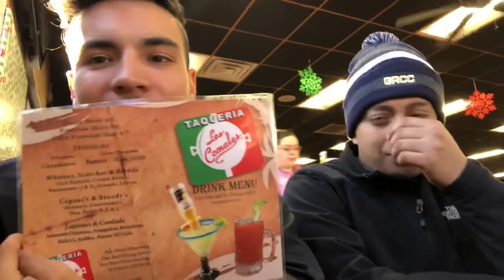VISITING CHICAGO | FUNNY | MEMORIES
I hope you guys enjoyed my video I really would appreciate it for a like and a subscription ❤️

I don’t own copy rights to the songs in the video